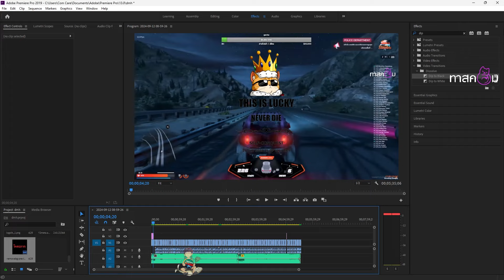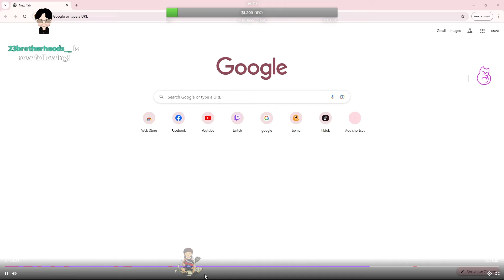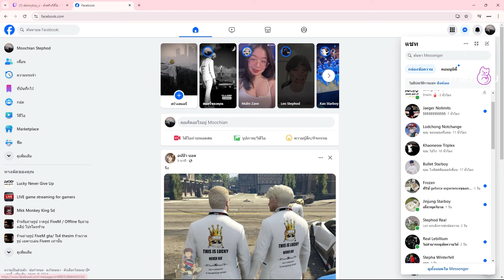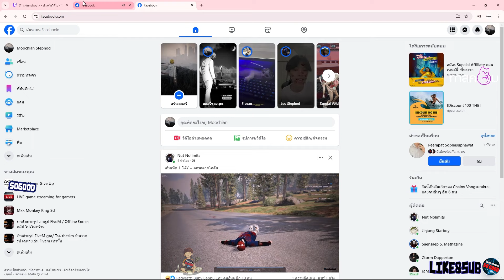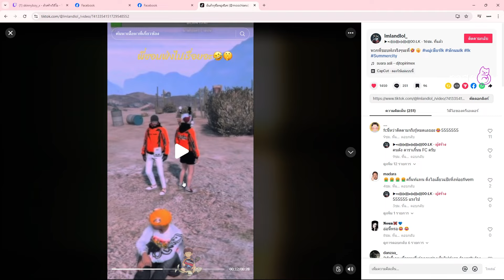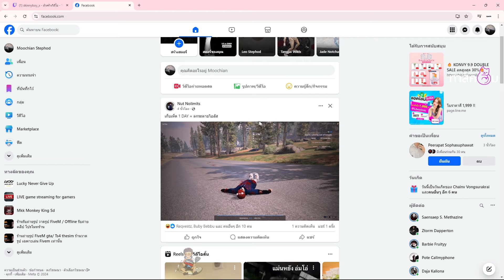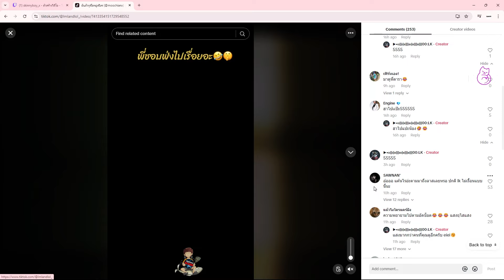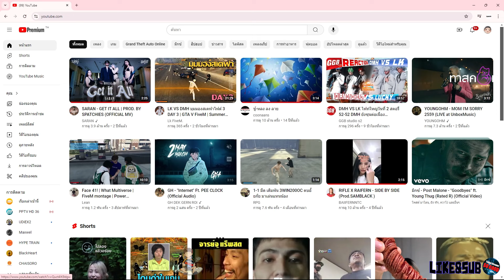เมื่อหมู่เชียรเปิดคลิปให้คนดูฟัง KOD มีประเด็นกันเดือด กวนตีน Summer | GTA V | WC3 EP.2974